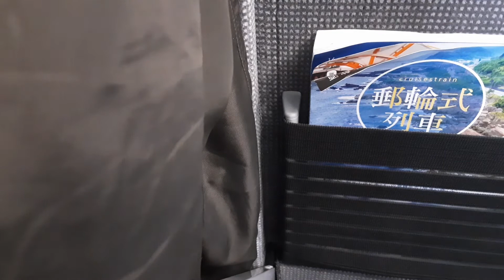emu3000低速怠速的馬達聲